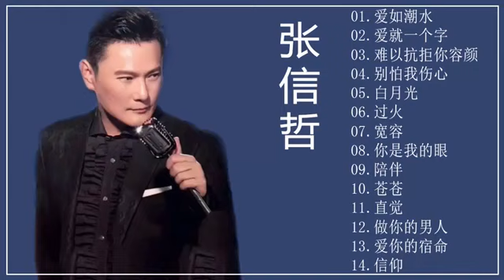lagu mandarin masa lalu by Zhang Xinzhe 张信哲 2018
lagu mandarin masa lalu by Zhang Xinzhe  张信哲 2018, lagu mandarin masa lalu by Zhang Xinzhe  张信哲 2018, lagu mandarin masa lalu by Zhang Xinzhe  张信哲 2018